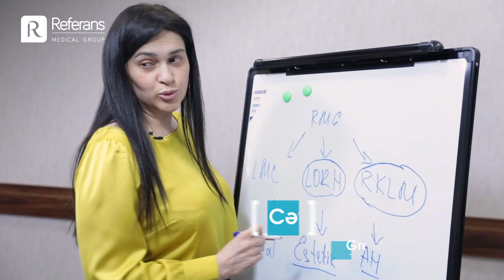Referans Medical Group bütün xanımları 8 Mart Beynəlxalq Qadınlar Günü münasibətilə təbrik edir!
Qadınlar özlərinə güvəndikləri və xəyallarını gerçəkləşdirmək üçün irəli addımladıqları müddətcə bacarmayacaqları iş yoxdur.

8 Mart Beynəlxalq Qadınlar Günü münasibətilə bütün qadınları təbrik edirik, gözəlliklər arzu edirik. Çünki, gözəl olan hər şey qadınlara yaraşır!